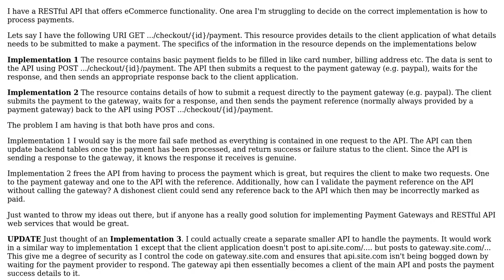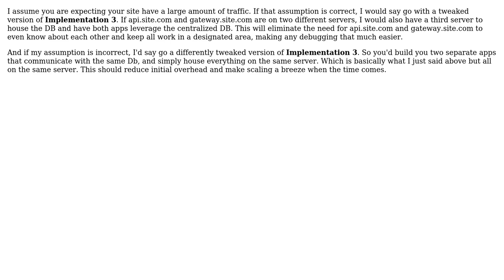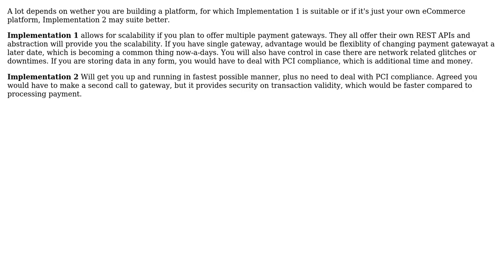Payment Gateways and RESTful API (3 Solutions!!)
Payment Gateways and RESTful API

With thanks & praise to God, and with thanks to the many people who have made this project possible! | Content (except music & images) licensed under CC BY-SA | Music | Images & others | With thanks to user user113988 user Uriah user GWed user GrandmasterB and the Stack Exchange Network Trademarks are property of their respective owners. You are responsible for your own actions.